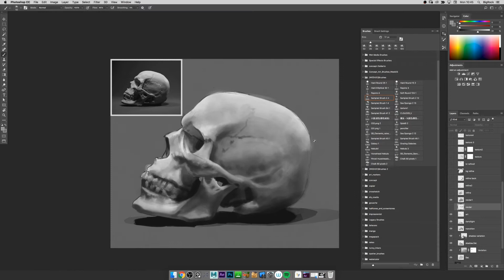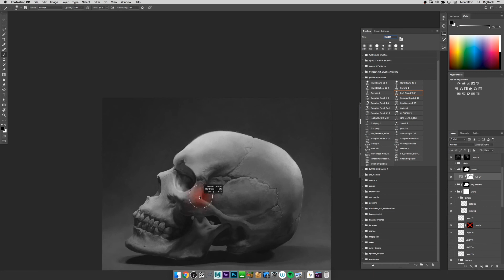4° Pillole di Master - Disegno, volumi e chiaroscuro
4° Pillola di Animazione del master in Concept Art con Alberto Brazzale.

Scopri i corsi in Computer Grafica, Concept Art e Virtual Reality su
Questo Vlog è stato girato a BigRock da pazzi squilibrati professionisti. Non imitatelo a casa, se non sotto la supervisione di un BigRocker.